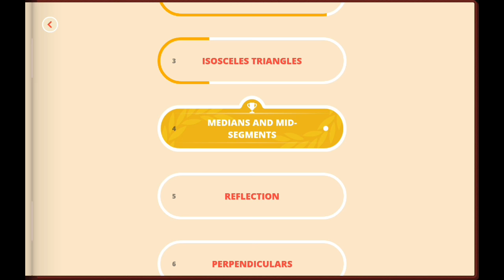Pythagorea Preview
Short overview of Pythagorea features